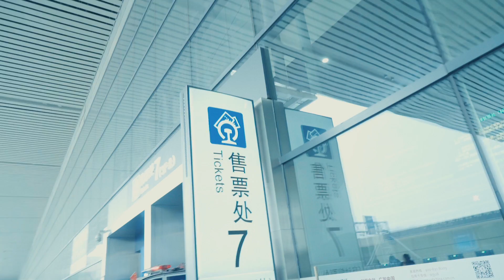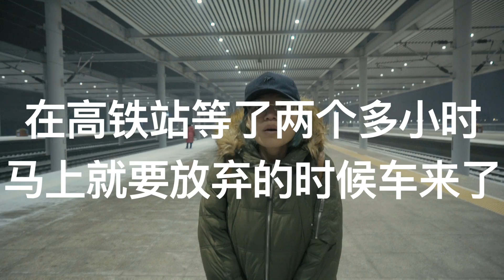VLOG 23 | 算是再也回不了LA了？！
没想到这么零散的素材也能剪完实在是
素材不够字幕来凑哈哈哈哈哈哈～

春运不易，且行且珍惜！